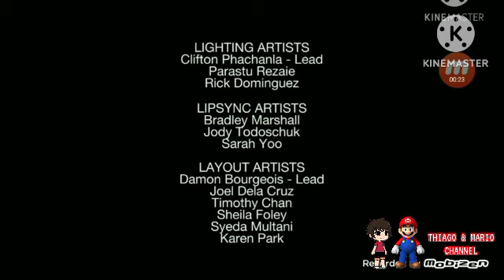Creditos de Las Aventuras de Chuck y sus amigos en Thiago & Mario Channel LA (26/2/2023)